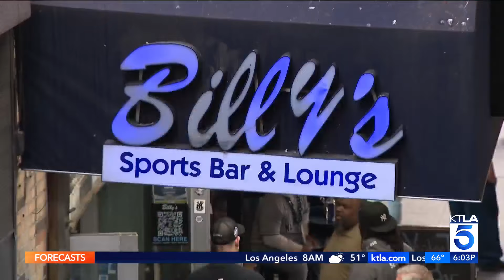Fans cheer on Dodgers in Game 5 of World Series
Fans across Southern California and New York are cheering on the Dodgers as they take on the Yankees in Game 5 of the World Series on Wednesday night.

KTLA's Ellina Abovian, Carlos Saucedo and Chris Wolfe report on Oct. 30, 2024.